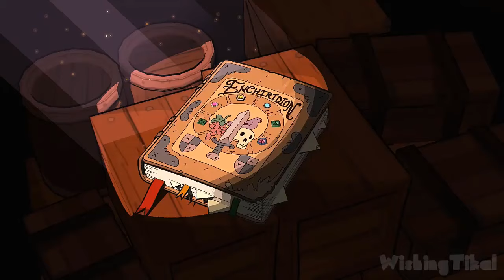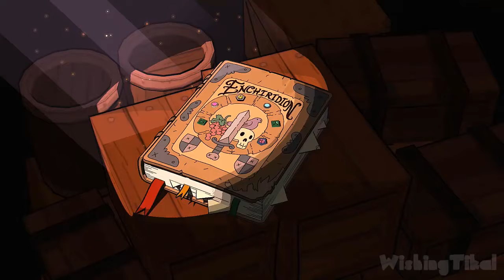Adventure Time: Pirates of the Enchiridion FULL GAME Longplay (PS4)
In this edited walkthrough, I play through Adventure Time: Pirates of the Enchiridion on PS4 showing the player how to complete all missions and objectives and play through the full game. Played, recorded and edited (removed loadings, mistakes, etc) by myself with HDPVR2 to make my own original walkthrough
Systems: (PS4, XONE, PC, Switch)